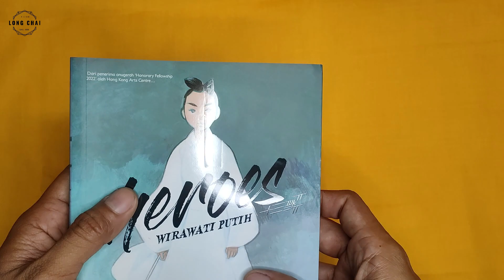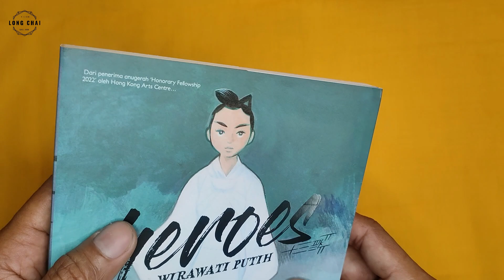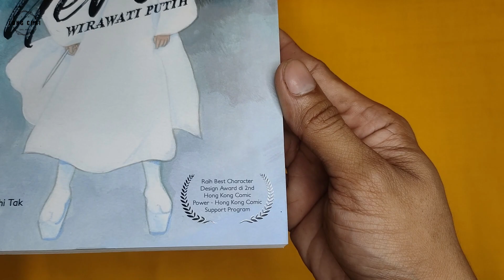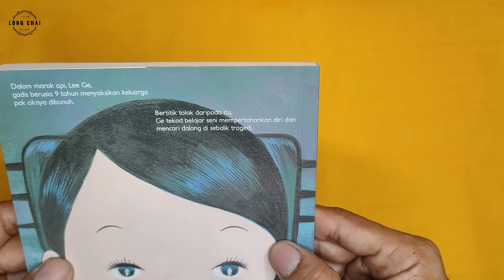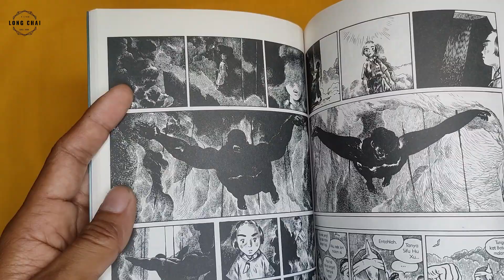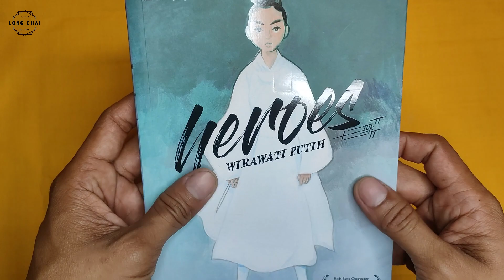Heroes Wirawati Putih | Li Chi Tak (Gempak Starz)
Hello guys, kali ini nak review komik dari Hong Kong, karya Li Chi Tak. Kisah tentang seorang gadis bernama Lee Ge ketika dia kecil, seluruh keluarganya telah dibunuh dan hilang arah tuju sehingga dia melihat pertarungan di sebuah bandar atau pekan. Dia telah melihat seorang pahlawan hebat dengan menewaskan musuh dengan satu pukulan dan dia mengikutnya ke tempat tinggal orang itu demi mempelajari Kung Fu. Ketika di sana, dia banyak mengenali orang dan telah berguru dengan seorang guru di dalam hutan. Tiba-tiba ada serangan di persatuan Kung Fu dia dan semua berpecah belah dan ramai terbunuh dalam serangan mengejut itu.

Kemudian Lee Ge tinggal bersama gurunya beberapa tahun, selepas itu dia turun ke pekan bersama gurunya dan bertemu dengan seorang wirawati hitam semasa melakukan keadilan dan membanteras jenayah. Lee Ge bekerjasama dengan Wirawati Hitam dengan menamakan dirinya sebagai Wirawati Putih. Mereka berdua menjadi terkenal sebagai pasangan yang menegahkan keadilan.

Pelbagai hal-hal lain juga terjadi seperti bertemu dengan kawan lama atau semurid.
Cuma saya ada sedikit susah nak fahami penamat jalan ceritanya, entah mereka semua mati atau cuma roh dari badan mereka saja yang keluar untuk melawan musuh? Seolah jalan cerita ini bagi kita berfikir sedikit. Bagi saya, komik ini mungkin ada orang boleh tidak faham ataupun rasa tidak menarik. Setakat ini bagi saya, 7/10 dan still rasa enjoy untuk baca.

Baiklah, tanpa buang masa lagi jom tonton video ini. Terima kasih yang sudah follow up channel saya ini.

Music

🎶 MUSIC CREDITS
AIR (에어) - 새의 시 (鳥の詩) Piano Cover 피아노 커버